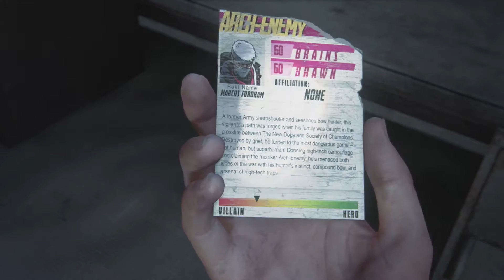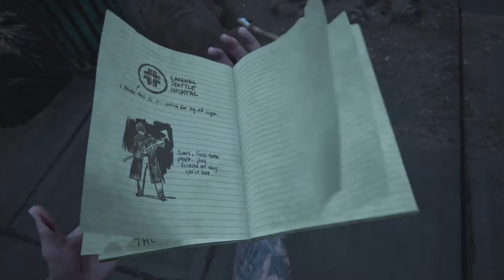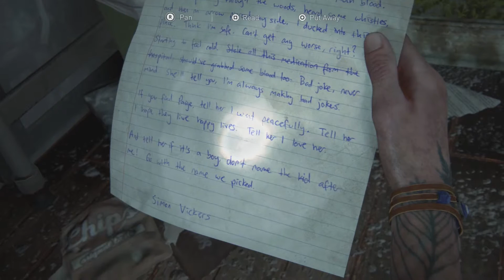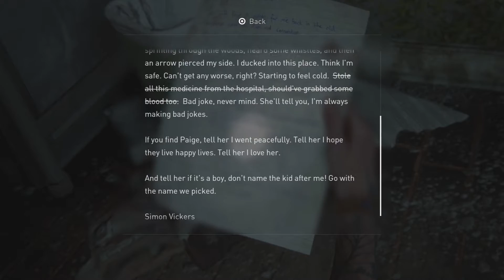The Last of Us 2 (Survivor) 100% No-Damage Walkthrough 19 (SEATTLE DAY 2 – St. Mary’s Hospital)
The Last of Us 2 (Survivor Difficulty) 100% No-Damage Walkthrough 19 (SEATTLE DAY 2 – St. Mary’s Hospital) FullHD 1080p

Welcome back everyone to my channel and my 100% walkthrough of The Last of Us 2. This is a complete guide to get all the collectibles in the game includes (All 127 Artifacts, 20 Journal Entries, 48 Trading Cards, 32 Coins, 14 Safes, 8 Training Manuals, 25 Workbenches, 12 Weapons, Supplements (Player Upgrades), Parts (Weapon Upgrades) and all the achievements).

Trading Card 38/48: 00:54

Journal Entry 15/20: 16:26

Trading Card 39/48: 18:20

Artifact 70/127: 20:45

Trading Card 40/48: 27:48

Artifact 71/127: 28:10

Safe 8/14: 29:00

Workbench 9/25: 29:55

My System Config:
Processor : Intel i7 8700k @4.80 GHz
Motherboard : ASUS STRIX Z370-E
RAM : G.Skill RipJaws V DDR4 32GB @3200Mhz
GPU : Zotac GTX 1080ti AMP Extreme
PSU : Corsair HX850 Platinum
Cooler : Corsair H115i
Chassis : Cooler Master Stryker
Keyboard : Logitech G510 Gaming Keyboard
Mouse : Logitech G402S